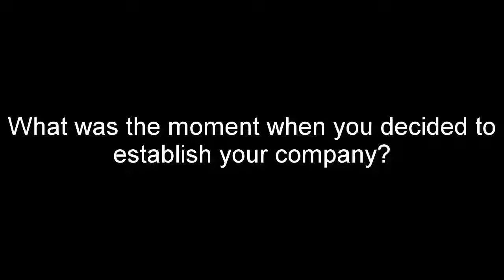Katka 02 1